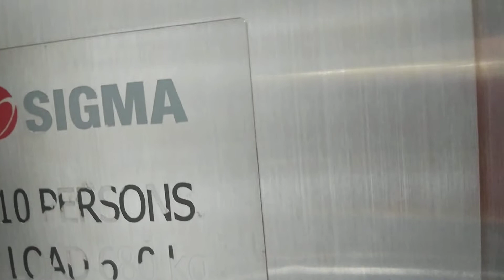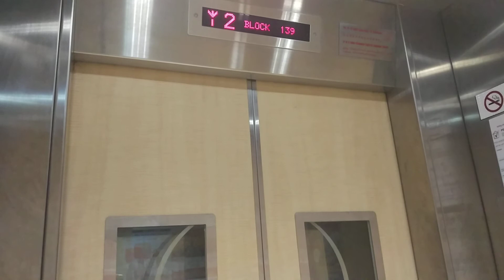Block 139 Hougang Sigma Elevator Lift A